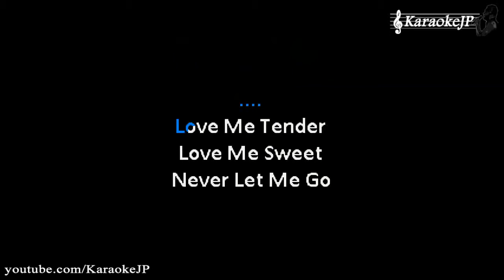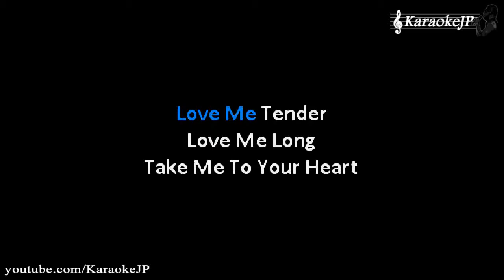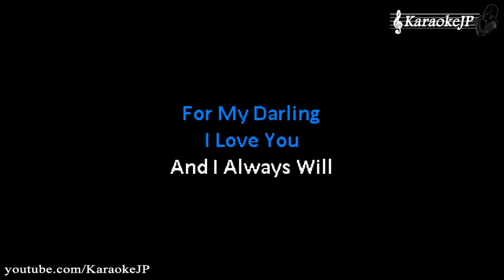Love Me Tender Karaoke Elvis Presley